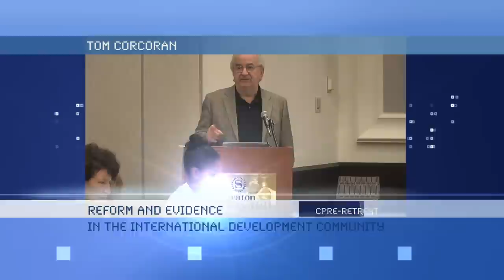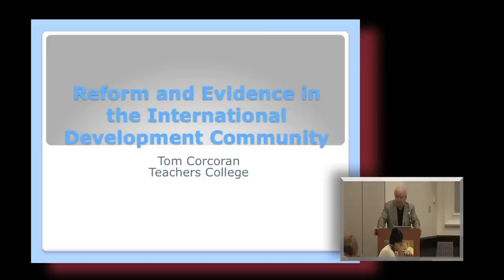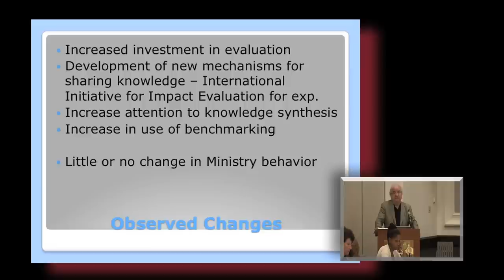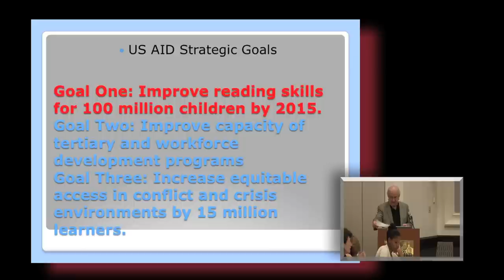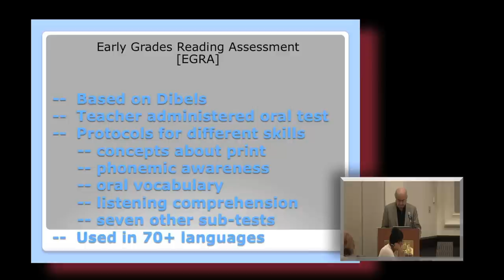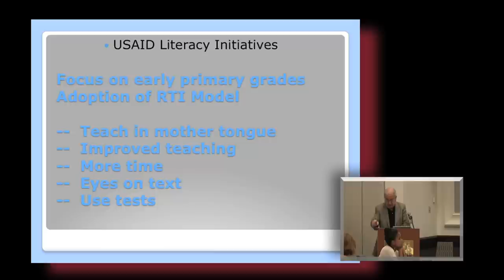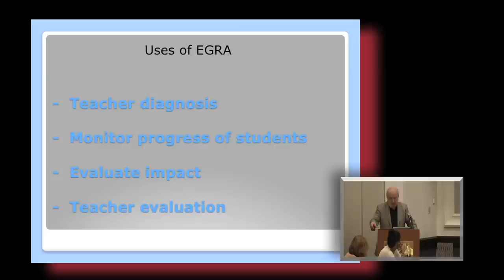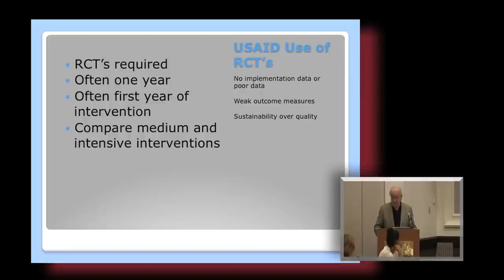Reform and Evidence in the International Development Community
This lecture was part of the 2012 CPRE Retreat, Session 3: Evidence and Policy: Research and National Trends.

Tom Corcoran, CPRE co-director, discusses "Reform and Evidence in the International Development Community".